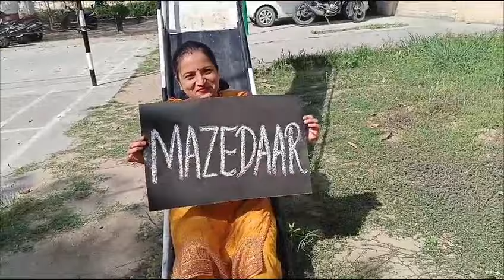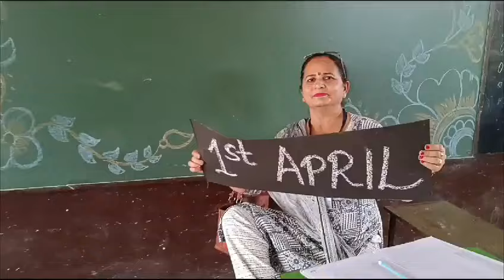Mark the date .... welcome to the new session 2024 -25 in SGRRPS Bajrur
main apne es channel pe vlogs, video, nature se related, Village life, school activities tour and travels etc videos lekar Aiya karungi.Agar apko meri videos pasand aaye to please mere channel ko like share and subscribe jarur kar Dein

bimlamam vlogs